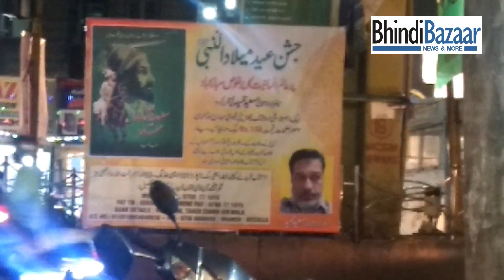BHINDI BAZAR EID E MILAD | BhindiBazaar VIDS